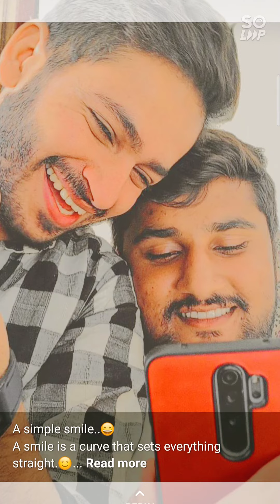Frndzz for alwaysssz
I like my frndzz very much because they all are sensior with me (all new or old)
A good frnd is a blessing of God
I am very happy to enjoy his life with them ❤️❤️❤️❤️♥️♥️